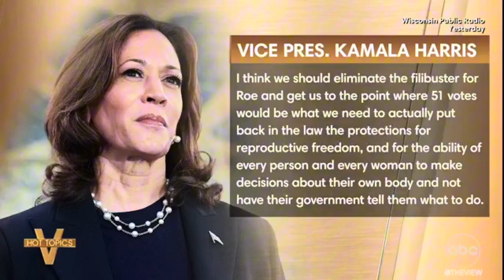The view Whoopi cessation on Air Kamala Harris